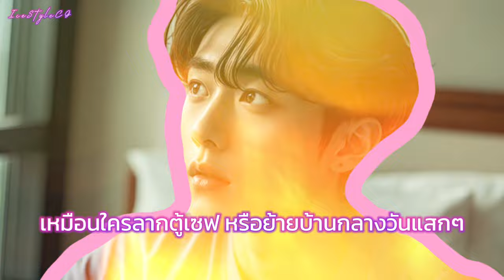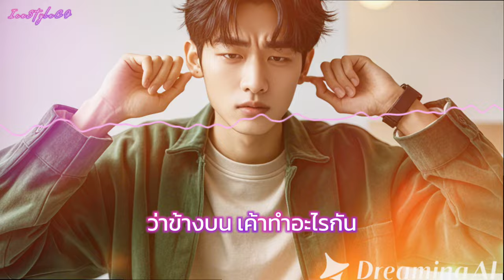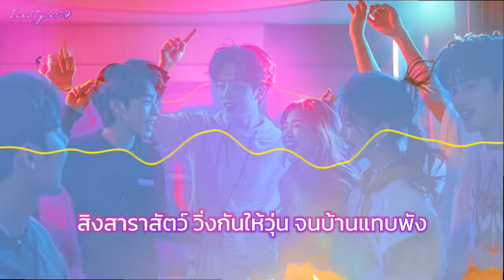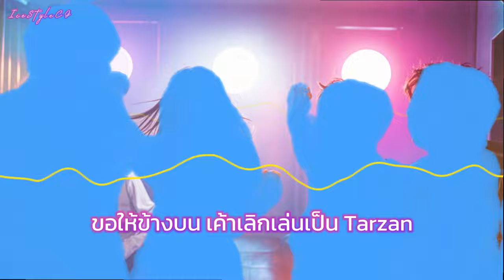เบาได้เบา (The Upstairs Symphony) เพลงฮาๆ สำหรับคนที่มีปัญหากับห้องข้างบน AI Music by IceStyleCG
ฟังเพลง AI สุดเจ๋งในสไตล์ Funk และ Synth-pop กับเสียงร้องสุดเร้าใจจากนักร้องชาย ที่จะทำให้คุณต้องโยกตามกับจังหวะสนุก ๆ ในทุกท่อนของเพลง!

💥 **เนื้อเพลงไฮไลท์**
- **Intro:** เริ่มต้นวันด้วยเสียงดังกระหึ่มจากชั้นบน เหมือนมีคนจัดปาร์ตี้ breakdance หรือ battle แร็พอย่างมันส์!
- **Verse 1:** เวลาเที่ยง เสียงลากตู้เซฟและย้ายบ้านกลางวันแสก ๆ เหมือนมีการซ้อมละคร Broadway แบบจัดเต็ม!
- **Chorus:** โย่ว! ชีวิตชั้นล่าง Vibe พังไปหมด เพราะเสียงเบสหนัก ๆ จากชั้นบน เหมือนอยู่ในผับ EDM 24 ชั่วโมง!
- **Verse 2:** ตกดึกก็ไม่หยุด เสียงตุบตับ เหมือนใครซ้อมมวยปล้ำ หรือเล่น Jumanji วิ่งวุ่นไปทั่ว!
- **Solo:** เพลิดเพลินกับจังหวะดนตรี AI ที่บรรเลงผ่านเสียงเครื่องดนตรีที่สมจริง
- **Outro:** สุดท้ายแต่ไม่ท้ายสุด การตัดพ้อแบบสุดฮา ที่ทำให้คุณอดหัวเราะไม่ได้!

🔔 **อย่าลืมกดติดตาม กดไลค์ และแชร์ให้เพื่อน ๆ ของคุณได้ฟังเพลงมันส์ ๆ นี้ด้วยกัน!**
📲 ติดตามเราทางโซเชียลมีเดีย: